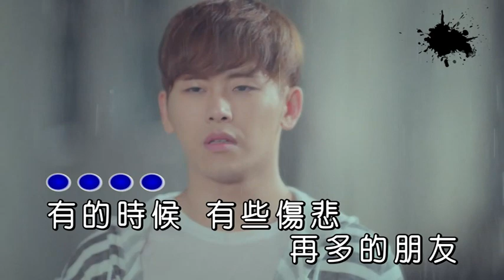费翔(Fei Xiang)Kris Phillips 《一个人》动力音乐版原声非原影卡拉OK